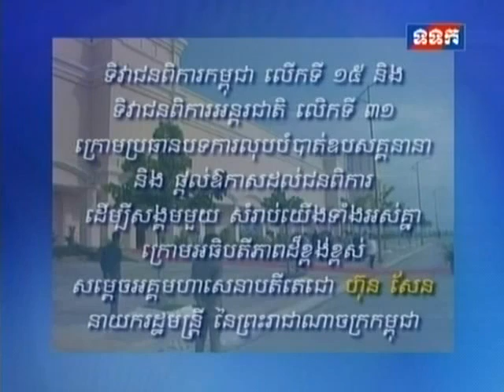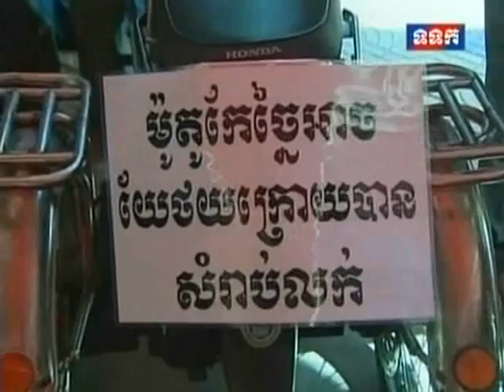Prime Minister Hun Sen Speech on the 15th Celebration of Disabilities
Khmer Hot News on December 11, 2013. Prime Minister Hun Sen Speech on the 15th Celebration of Disabilities on the International Human Rights Day at Diamond Island Hall in Phnom Penh.